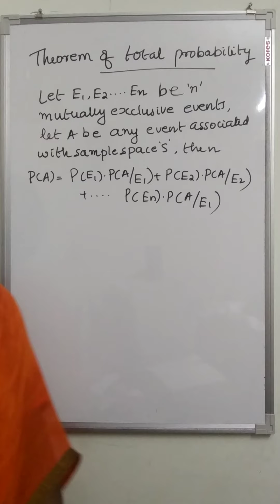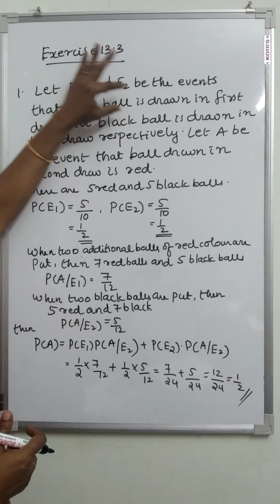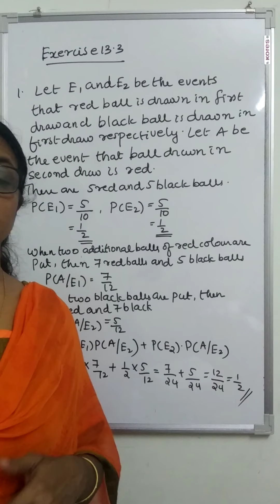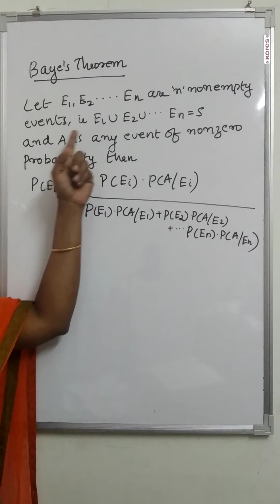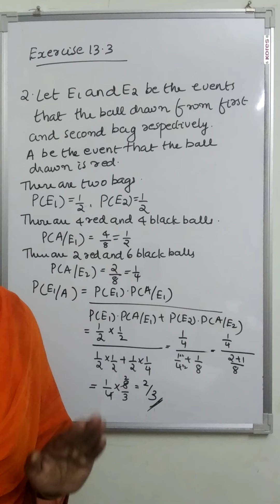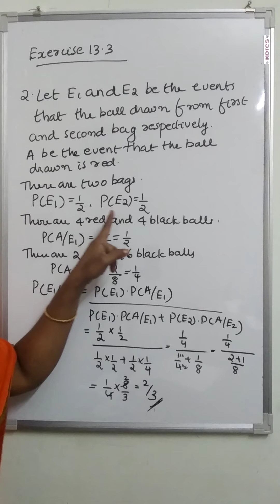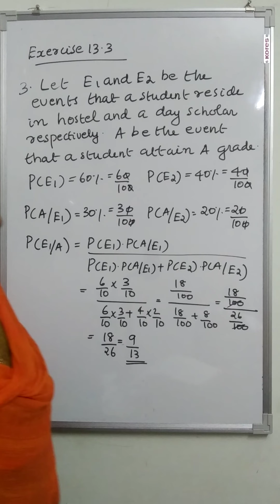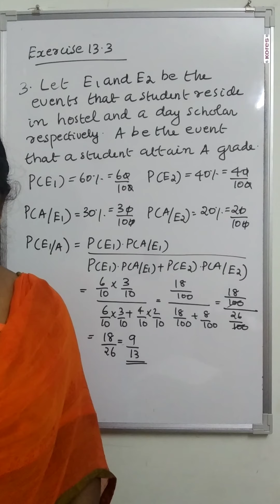Probability cbse class 12 part 6